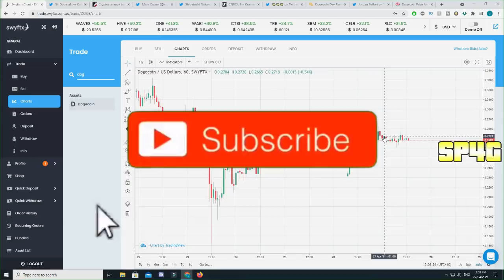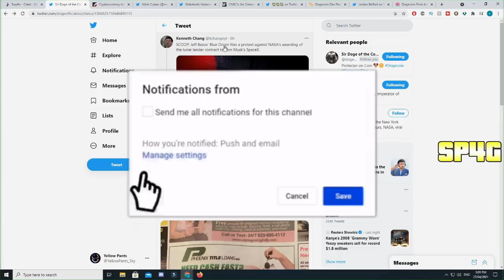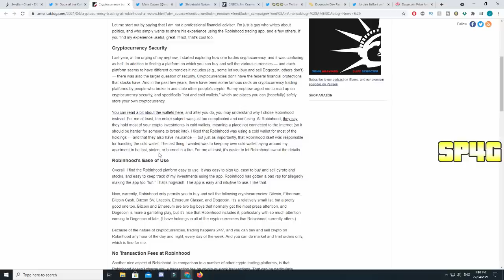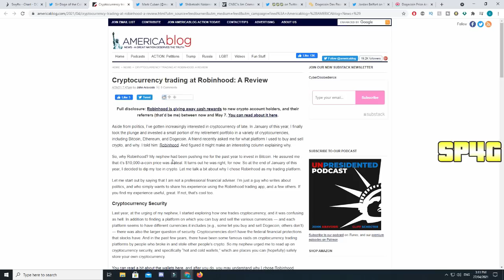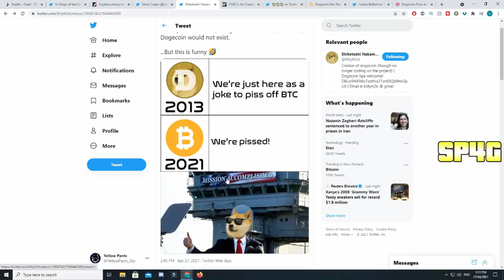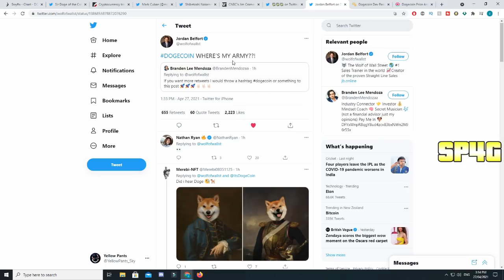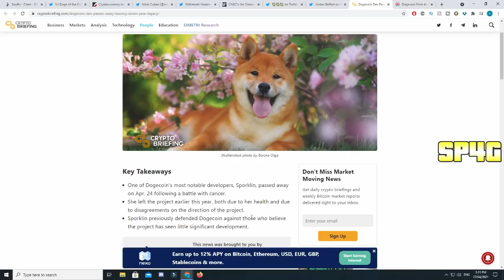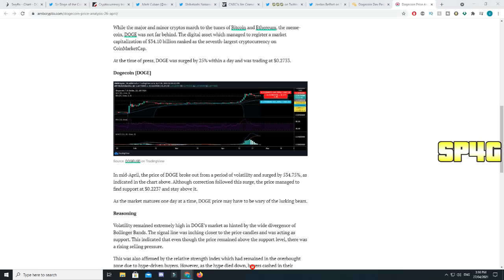*FAST* DOGECOIN IS GOING TO REACH $0.555 AFTER THIS CATALYST! (MUST WATCH!) Elon Musk, MARK CUBAN!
In This Video This *UPDATE* HUGE DOGECOIN EXPLOSION IS COMING! (MUST WATCH) Doge, Elon Musk Push COINBASE & ROBINHOOD! WHY YOU SHOULD BUY DOGECOIN TODAY?? GOOD NEWS! Elon Musk & SEC Pushing, Trend Bullish!

Second Channel:  @Musty Sky